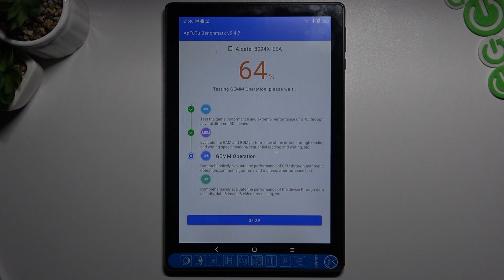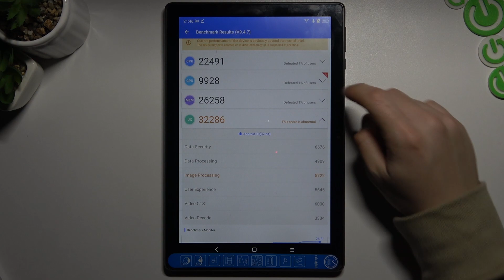Alcatel 3T 10 4G - AnTuTu Storage Benchmark Score Presentation | Performace / Efficient Measure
Welcome friends! Today we will see what the Alcatel 3T 10 4G look like in terms of CPU / GPU / RAM performance etc!

How to use AnTuTu Benchmark in Alcatel 3T 10 4G? How to check Performance by Alcatel 3T 10 4G? How to check performance by 3DMark sling shot extreme test of Android device? How to activate Wild Life 3DMark Benchmark on Alcatel 3T 10 4G?